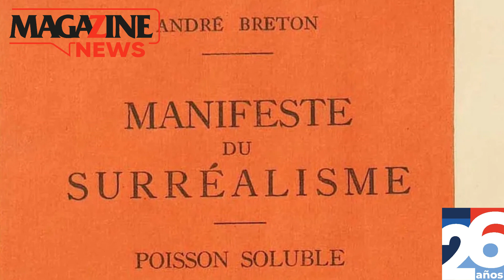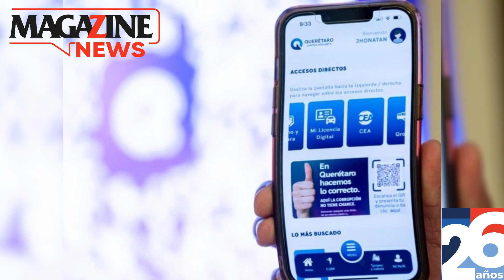🔴MAGAZINE NEWS⚫️ 20 DE FEBRERO⚪ Las noticias más importantes con Ramón Estévez. ✔️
🔴MAGAZINE NEWS⚫️ 20 DE FEBRERO⚪ Las noticia más importantes con Ramón Estévez. ✔️

🚨El Club América ingresó a la bolsa de valores⚠️